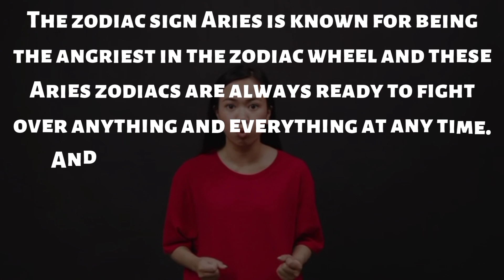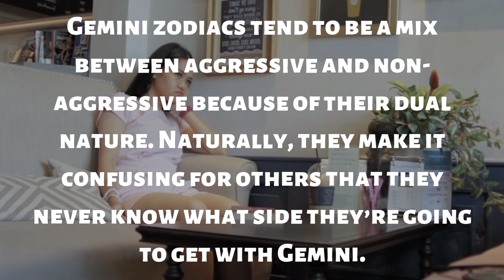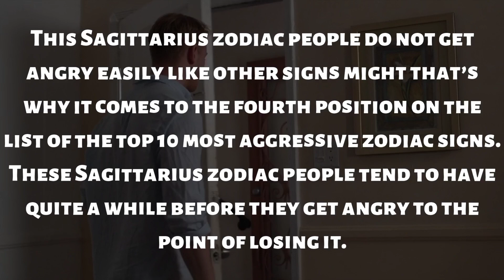Most angry zodiac signs according to astrologers.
The complete most aggressive zodiac signs ranking article definitely informs you everything you want to know especially about how fierce each sun sign is from the most to least aggressive zodiac signs in order.

Whether you’re interested to know more about yourself or your partner about the aggressive behavior, this article (the most aggressive zodiac signs according to astrologers) will tell you everything in detail.
Which zodiac signs are aggressive?
No doubt that all zodiac signs are aggressive but the matter is the most aggressive zodiac sign out of 12 sun signs. so below listed showing you all the most aggressive zodiac signs ranked from top to bottom.
1. Aries.
2. Leo.
3. Gemini.
4. Sagittarius.
5. Scorpio.
6. Aquarius.
7. Taurus.
8. Pisces.
9. Virgo.
10. Cancer.
11. Libra.
12. Capricorn.
Which zodiac gets angry easily?
The zodiac sign that gets angry easily is Aries because of its ruling planet Mars which is the planet of war.
With the influence of this planet, these Aries get hurt easily and are ready to fight that’s why they are known for getting angry easily and maybe a bit overdramatic at times which helps them to achieve what exactly they want.

Which zodiac can control their anger?
These 4 zodiac signs are masterpieces to hide their feelings and control their anger.
1. Taurus.
2. Capricorn.
3. Libra.
4. Virgo.

What zodiac signs are passive-aggressive?
These 6 zodiac signs are known as passive-aggressive zodiac signs according to astrologers.
1. Taurus.
2. Cancer.
3. Leo.
4. Libra.
5. Aquarius.
6. Pisces.

What is the meanest zodiac sign?
These 5 sun signs are the meanest zodiac signs as per astrologers’ point of view.
1. Gemini.
2. Cancer.
3. Leo.
4. Virgo.
5. Capricorn.